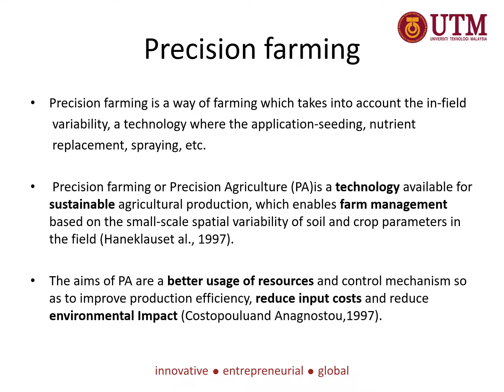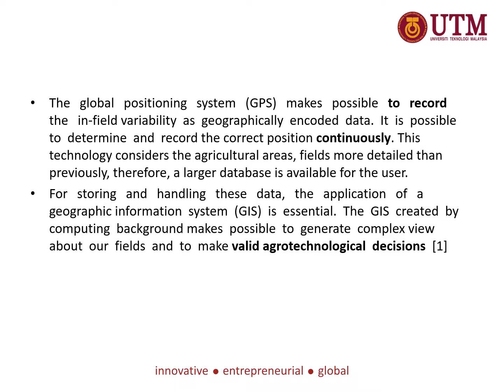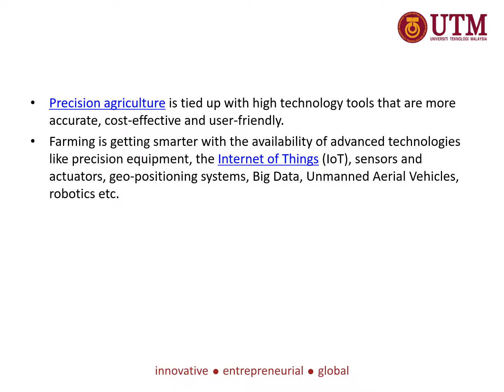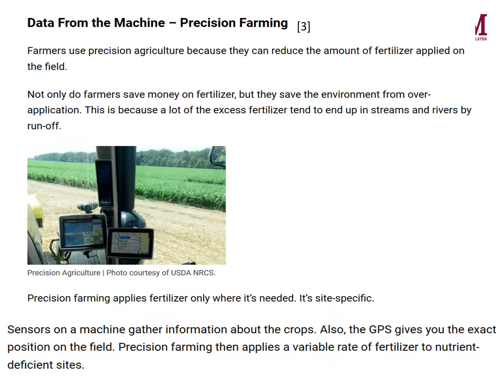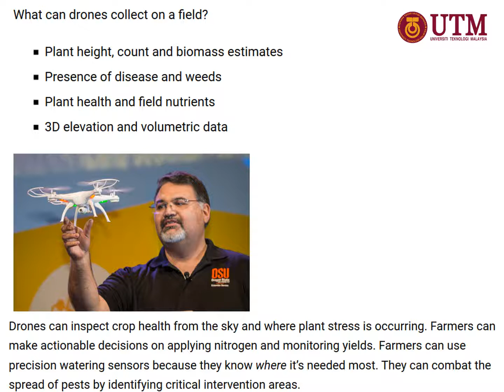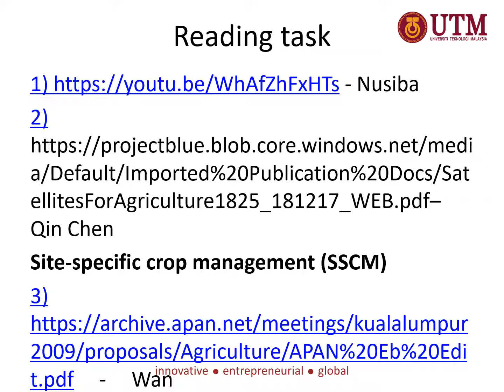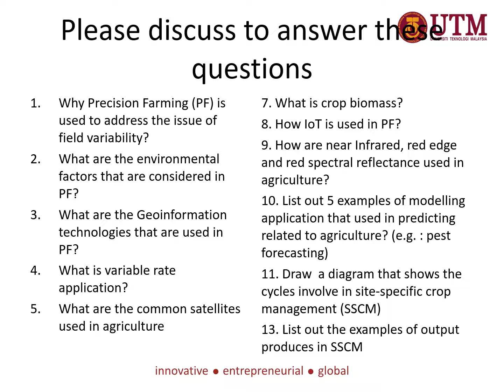GIS application for Agriculture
This is one of lecture notes for MGHG Master course for Geoinformatics offered by Department of Geoinformatics Universiti Teknologi Malaysia